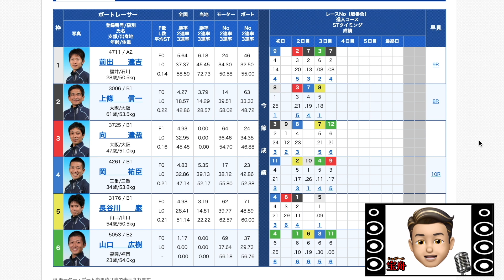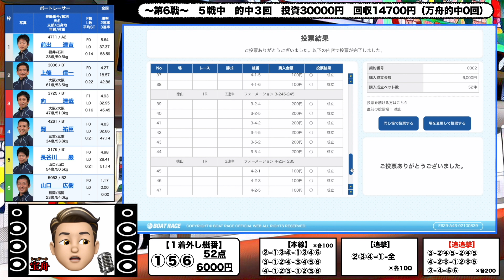【ボートレース・競艇】〜第６戦〜その選手本当にA級？知ってないとレースの質に愕然とする危険あり！裏階級から舟券考察。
★ボートレース(競艇)を万舟券のみを購入するという舟券勝負をメインにした企画型ボートレース実況チャンネルです。

【2月限定企画】
的中率80％、回収率150％を目指した多点買い実証舟券勝負となっております。

動画カテゴリーは、
#1【万舟チャレンジ】
•••穴展開がある番組より万舟オッズのみ購入で勝負

#2【企画型舟券勝負】
•••企画にはまるレースを選択して勝負

#3【SG・G1最新情報&真剣勝負】
•••SG開催各場超抜モーター&優勝戦歴をYouTube最速配信

#4【選手別特化型舟券勝負】
•••選手のレーススタイル&特化コースから舟券勝負

#5【本場舟券勝負】
•••各場の特別観覧席動画&現地舟券勝負

#6【デビュー戦&紐候補ルーキー】
•••人気のデビュー戦舟券や低認知度な高連対ルーキー舟券

シリーズ舟券☆スピンオフ舟券勝負☆
①『前付ニシジマくん』•••西島義則選手の舟券を全部買う。
②『TREASURE LABO（トレジャーラボ）』•••お宝パターンを検証

Twitterやってます！最新情報発信するので気軽にFollowしてね！

《更新時間》20:00頃